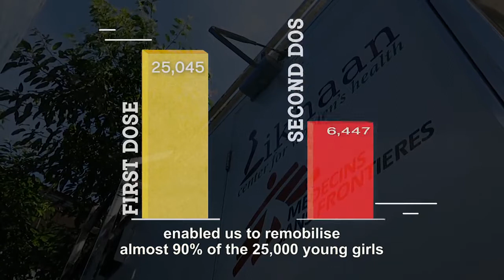PHILIPPINES | Tracing 25,000 girls for repeat vaccinations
In February, MSF launched a vaccination campaign against cancer-causing HPV, human papilloma virus, in three Manila districts where there are lots of slums.

In August, the team had to find the 25,000 girls to give the second dose. Find out how we did it in this video.